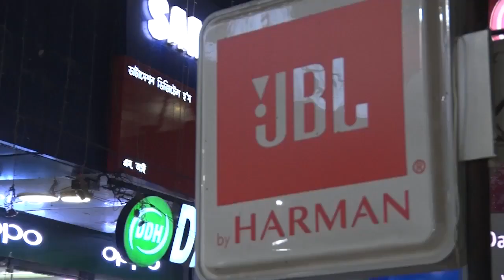বোকাজানত দুই স্বামী স্ত্রীৰ ৰহস্যজনক মৃত্যু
My News NE:  বোকাজানত দুই স্বামী স্ত্রীৰ ৰহস্যজনক মৃত্যু